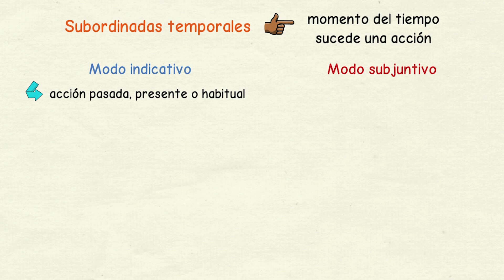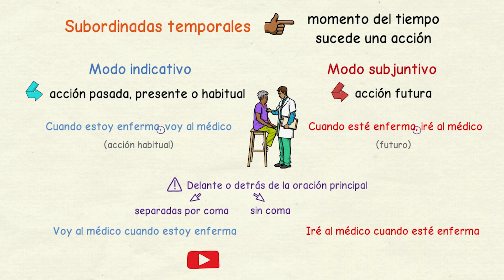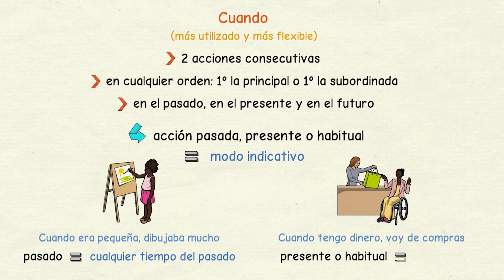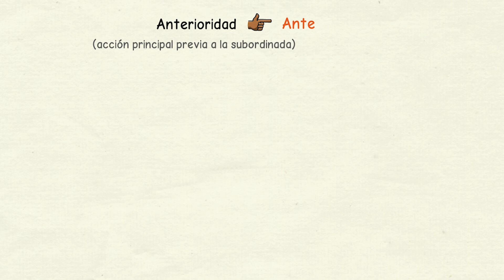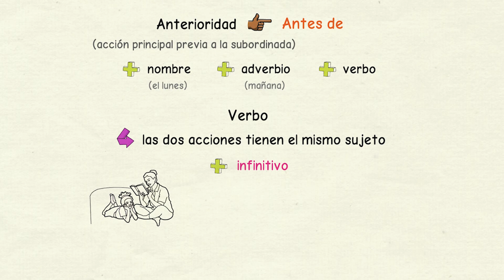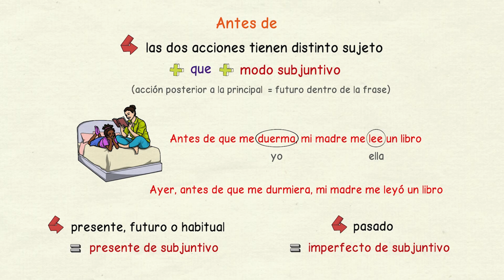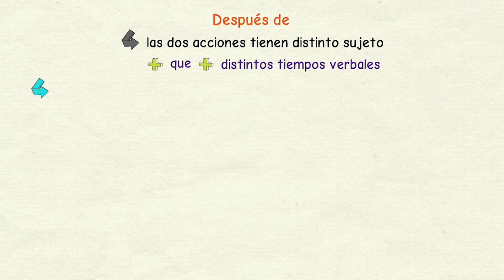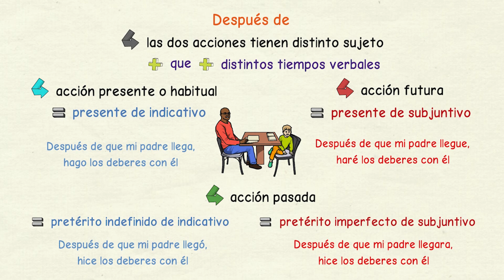Aprender español: Subordinadas temporales (nivel intermedio)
📚 Prueba gratis 10 lecciones de mis cursos online (con más de 200 lecciones y 2 clases de conversación en grupo al mes)

Conviértete en miembro de este canal para apoyar mi trabajo y disfrutar de ventajas como prioridad en la respuesta de comentarios, PDF complementarios de los vídeos y ofertas exclusivas en los productos de Tu escuela de español:

En este vídeo de analizo las oraciones subordinadas temporales, que son las que explican el momento del tiempo en el que sucede una acción.

En este tipo de frases, se utiliza un tiempo verbal del modo indicativo cuando se refiere a una acción pasada, presente o habitual, mientras que se emplea un tiempo del modo subjuntivo si se refiere a una acción futura.

Cuando es el conector temporal más usado en español y el más flexible porque se puede utilizar para indicar que dos acciones suceden de forma consecutiva, es decir, una detrás de la otra; en cualquier orden (primero la principal o primero la subordinada) y, tanto en el pasado como en el presente y en el futuro.

Si la oración que introduce ‘cuando’ se refiere a un hecho del pasado, del presente o es una acción habitual, el verbo va en indicativo.

Y, si la oración introducida por ‘cuando’ se refiere al futuro, el verbo va en presente de subjuntivo.

Por otra parte, para indicar anterioridad, es decir, que la acción de la oración principal sucede de forma previa a la de la subordinada, se emplea el conector antes de, que puede ir seguido de un nombre o sustantivo (como ‘el lunes’), de un adverbio (como ‘mañana’) y de un verbo.

Cuando va con un verbo, si las acciones de las dos partes de la frase tienen el mismo sujeto, detrás de ‘antes de’ se pone infinitivo.

Y, si las acciones de las dos partes de la frase tienen distinto sujeto, se pone después la conjunción ‘que’ y el verbo va siempre en subjuntivo porque esta acción es siempre posterior a la de la oración principal, es decir, es un futuro dentro de la frase.

Por su parte, para indicar posterioridad, es decir, que la acción de la oración principal sucede más tarde que la de la subordinada, se emplea el conector después de, que puede ir seguido de un nombre (como ‘este año), de un adverbio (como ‘hoy’) y de un verbo.

Al igual que ‘antes de’, cuando va con un verbo, si las acciones de las dos partes de la frase tienen el mismo sujeto, detrás de ‘después de’ se pone infinitivo.

Sin embargo, con ‘después de’, si las acciones de las dos partes de la frase tienen distinto sujeto, se pone después la conjunción ‘que’ y el verbo puede ir en distintos tiempos.

Cuando se refiere a una acción presente o habitual, va en presente de indicativo.

Cuando se refiere a una acción futura, va en presente de subjuntivo.

Y en frases referidas al pasado, se puede usar el pretérito indefinido de indicativo o el pretérito imperfecto de subjuntivo.

¿Has entendido cómo usar estas oraciones subordinadas temporales? En el próximo vídeo te mostraré más conectores temporales.

Descarga la transcripción en texto de este vídeo en formato PDF en este

Y en mi página web puedes conocer más sobre la gramática, el vocabulario y otras cuestiones relacionadas con español, así como saber más sobre la vida y las costumbres en España.